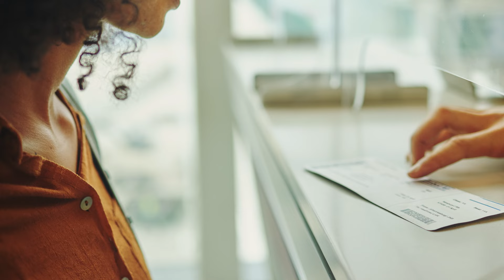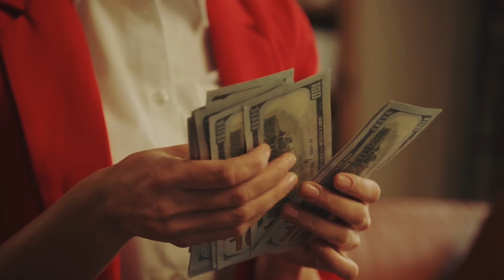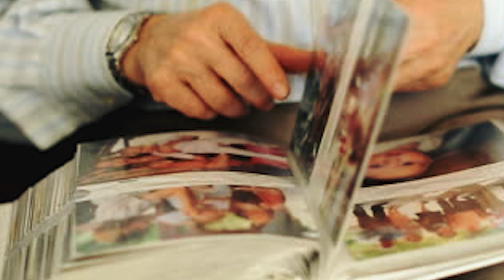Black Mum Gave Up Plane Seat For Elderly Veteran. 2 Minutes Later He Slips A Note Into Her Purse!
Evelyn was still deep in thought when she noticed an elderly man, Paul limping towards her. As she looked at him, she noticed that he was wearing a military cap, and her eyes widened as she recognized the insignia of a five-star general. The cap was a distinctive symbol of the highest rank in the military, and she couldn't help but feel a sense of respect. She watched him slowly lower himself into a seat in front of her. After a while, he began to groan and mumble. Evelyn gave her seat to this man and he handed her a note. What happened next will surprise you!